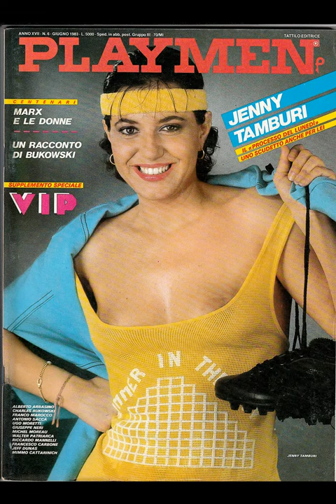the beautiful Jenny Tamburi